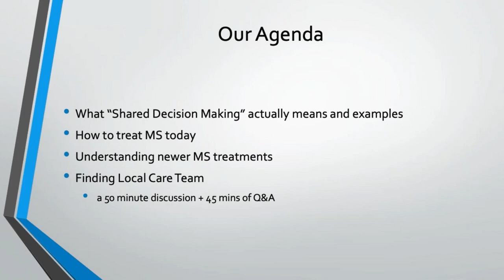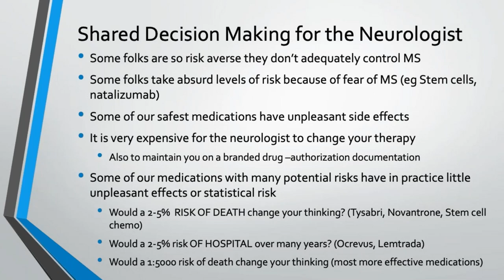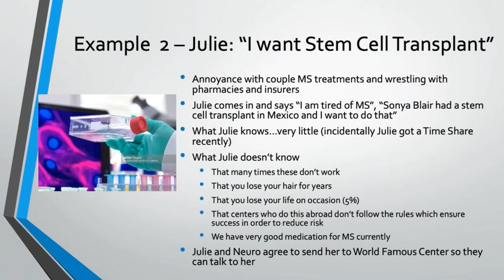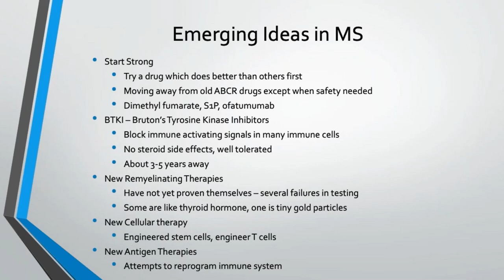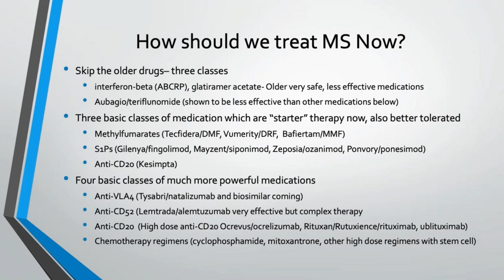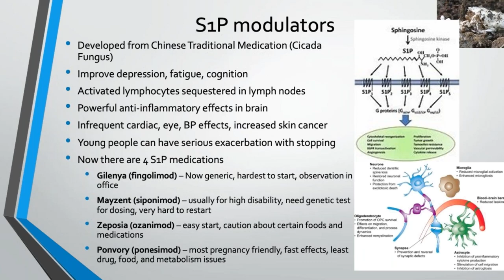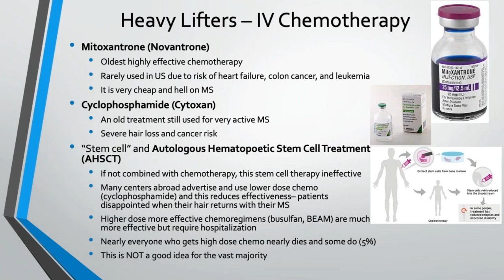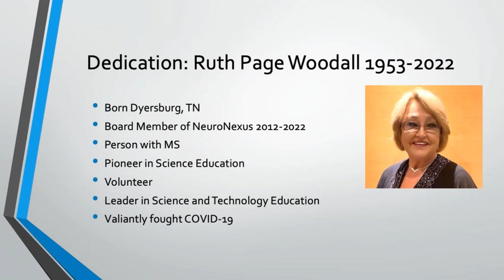A Compass to MS Care discussion benefiting those affected by MS in Underserved regions & Beyond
Published Date: February 6, 2023

Guest Speaker: Samuel F. Hunter, MD, PhD, MS Neurology
        Medical Director at Advanced Neuroscience Institute in Franklin, TN.

   Topics:
What Shared Decision Making actually means
Emerging MS Therapies,
Access to MS care and resources in your Region

This educational Program was supported by:
                  EMD Serono, Sandoz, Biogen Genentech, Novartis,
                  Banner Life Sciences, Bristol-Myers Squibb (BMS) and Sanofi